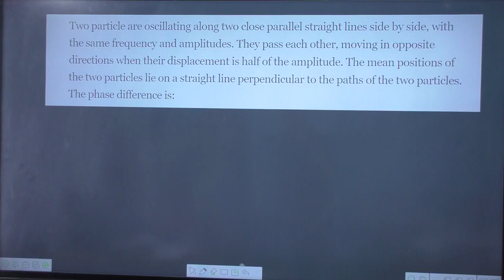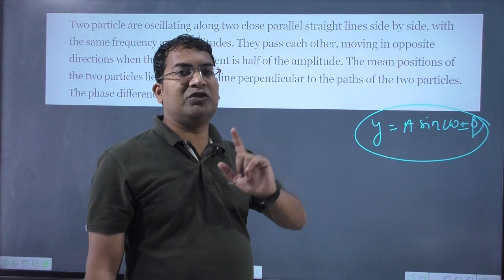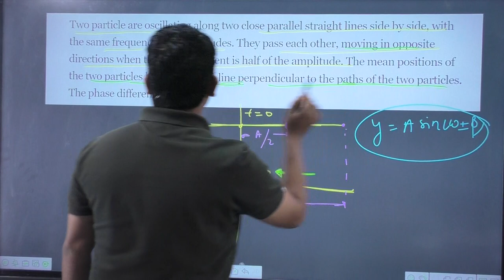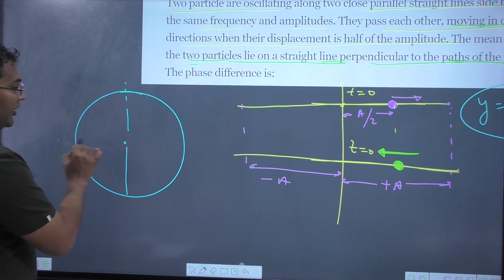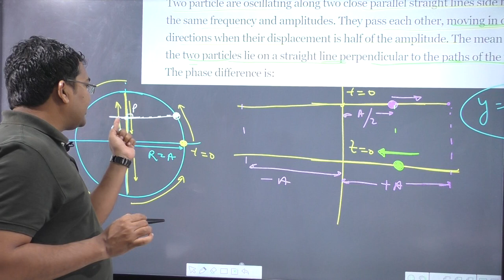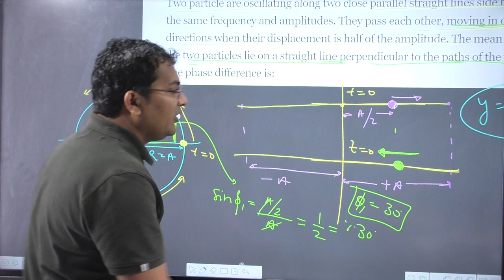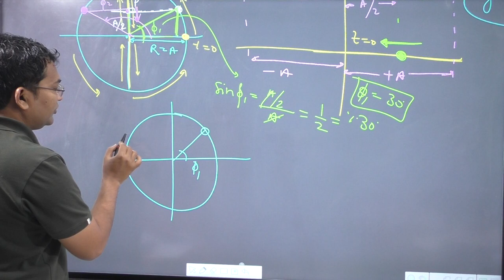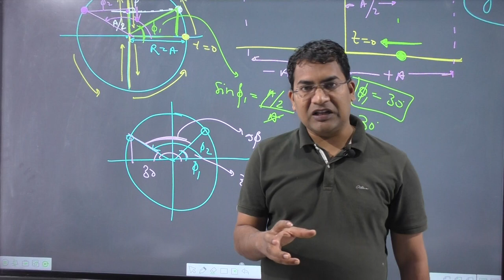Two particle are oscillating along two close parallel straight lines side by side with the same